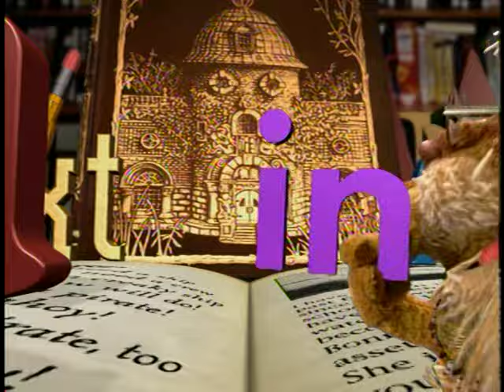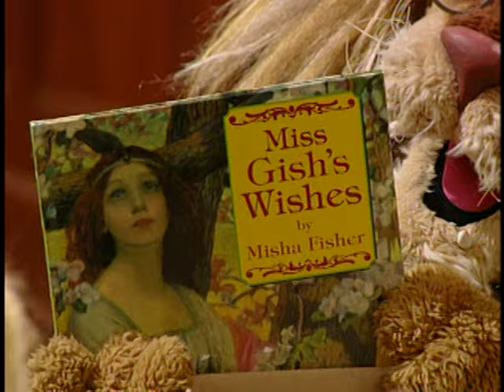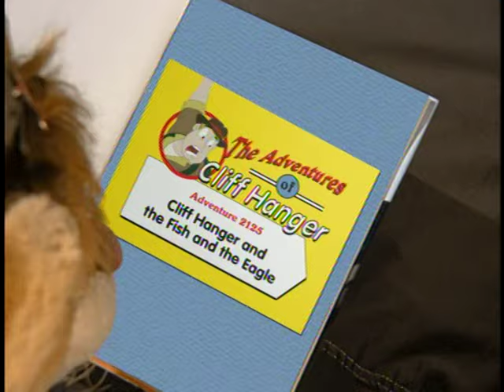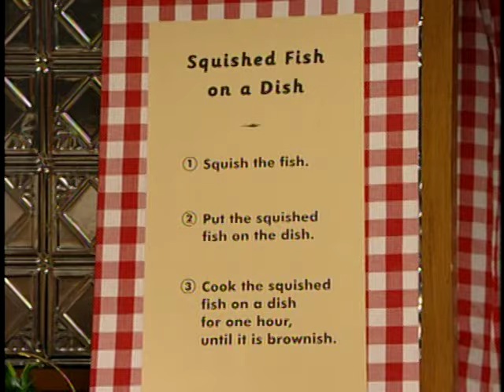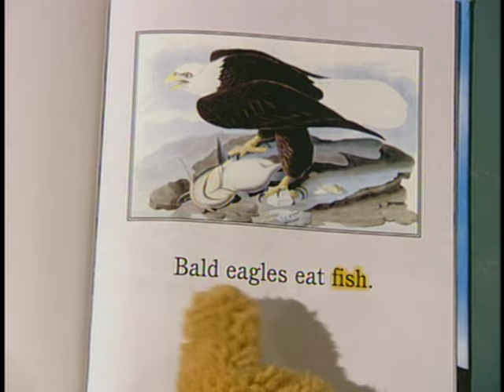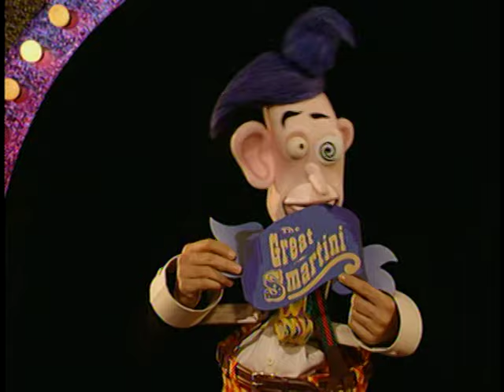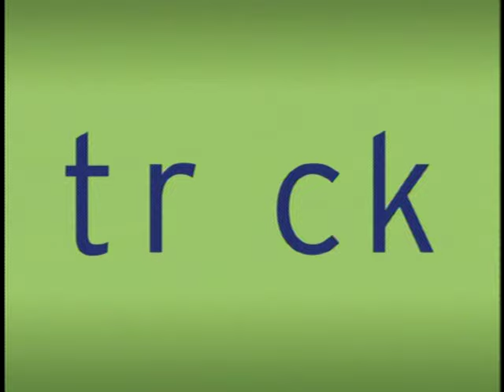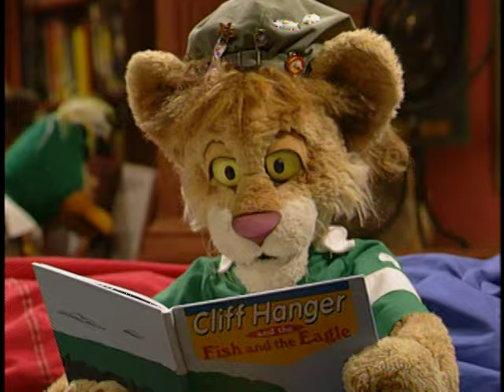Between The Lions: Something Fishy